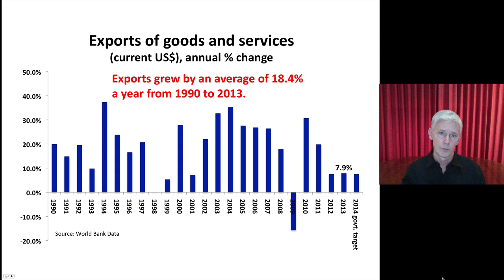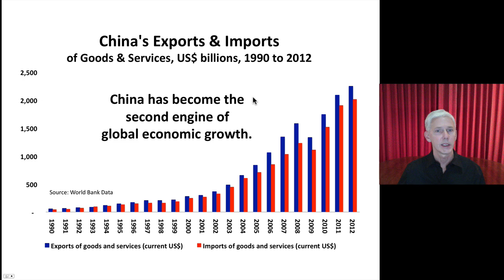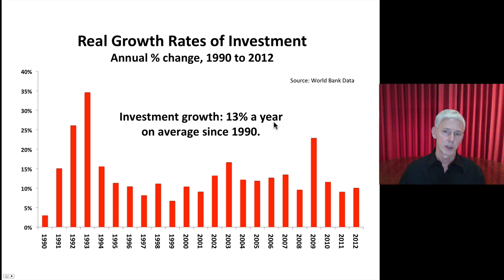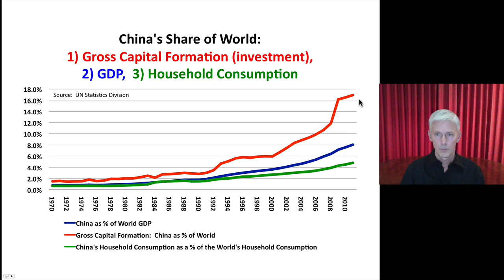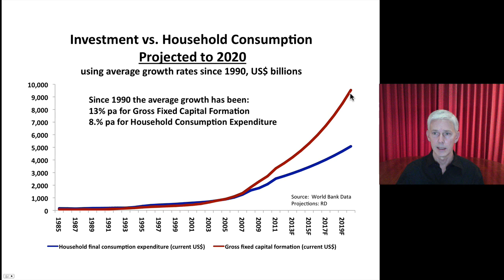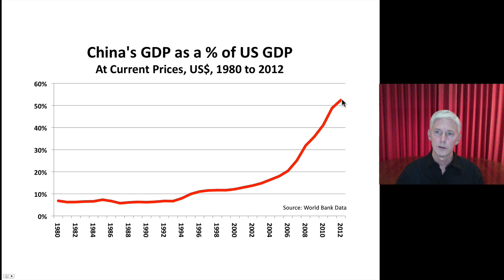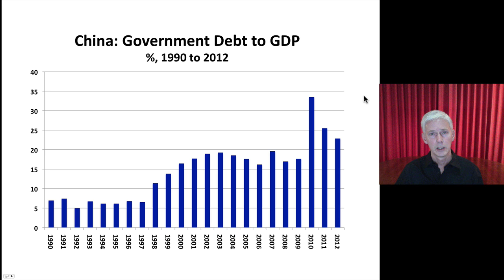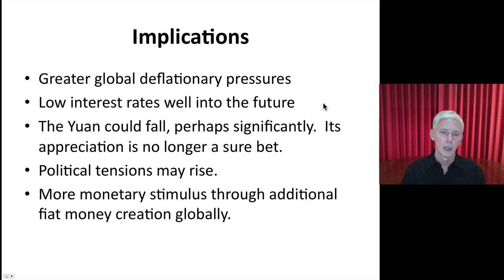China's Economic Crisis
China's economic growth model of export-led, investment-driven growth is in crisis.  This Macro Watch video (from Q2 2014) explains why this crisis was inevitable and what it will mean for the rest of the world.  To learn more about Macro Watch, please visit: